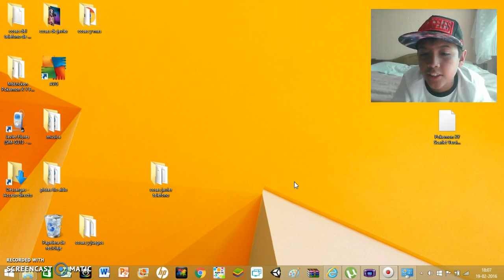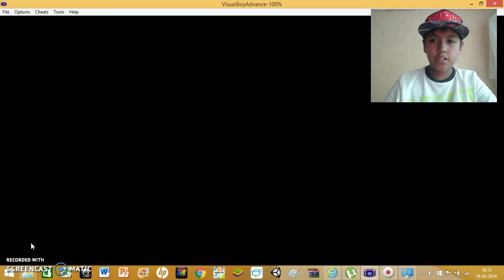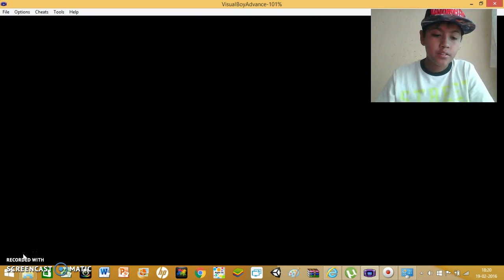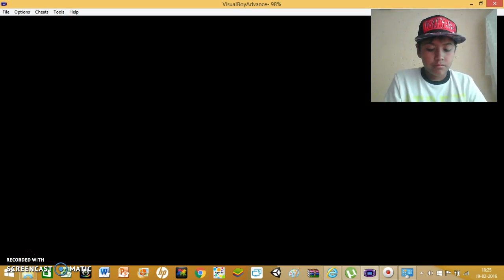pokemon rojo fuego parte 1 - javier flores